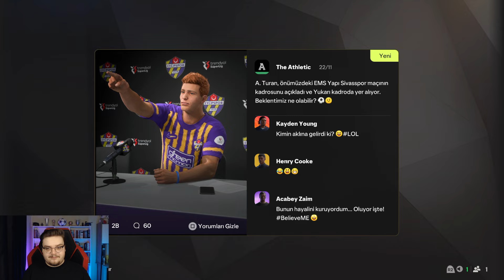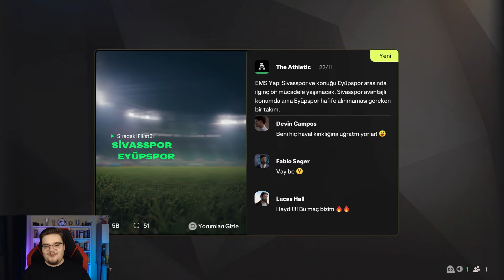ARDA TURAN'IN İSTEKLERİNİ YERİNE GETİRİYORUZ! - EA FC 25 Oyuncu Kariyeri #7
Selam arkadaşlar ben Onur. Bugün sizlerle birlikte EA FC 25 Oyuncu Kariyeri serimize devam ediyoruz. Eyüpspor'a transfer olduktan sonra maçlarımıza çıkıyoruz. İlk 11'e yükselip büyük takımlara karşı oynamamız gerekiyor. İyi seyirler.